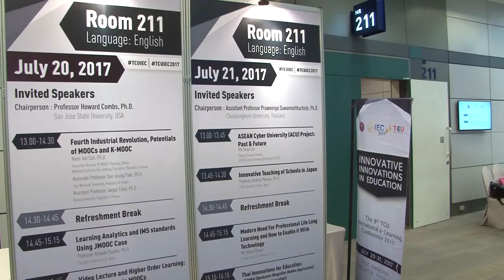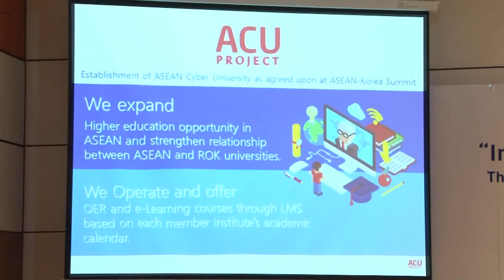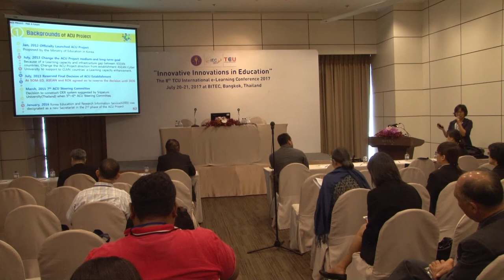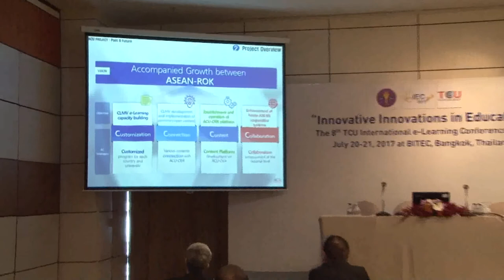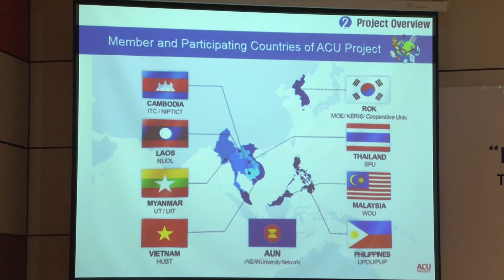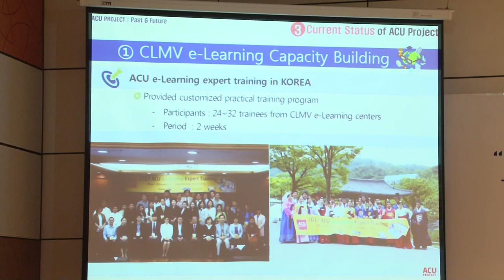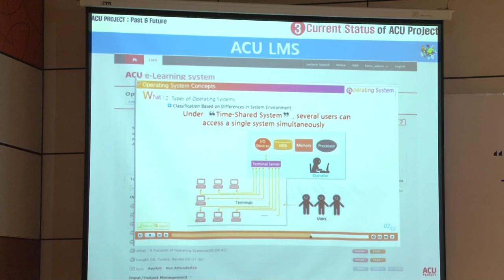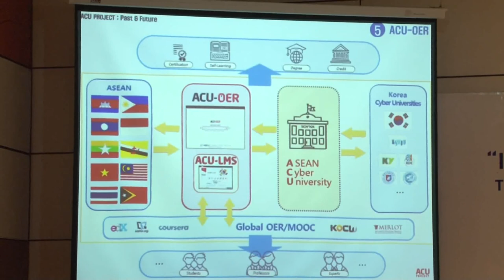ASEAN Cyber University (ACU) Project: Past & Future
Ms. Sooji Lee
Deputy Director General,
ASEAN Cyber University Secretariat (ACUS)